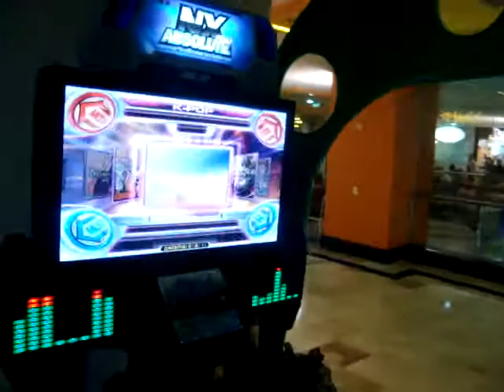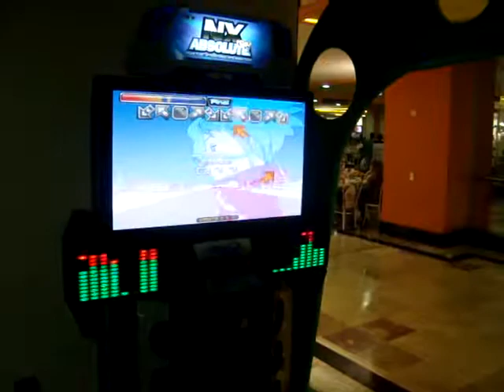Mari - Enter The Dragon freestyle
Primeira vez. Daqui a alguns meses talvez seja no nm. aeouihaeiuhaeiohae